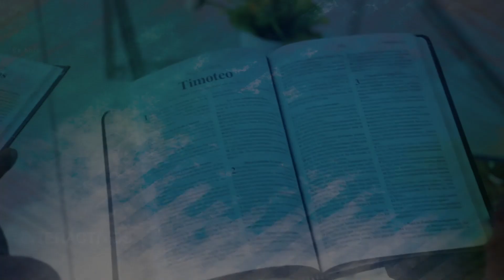1 - El discipulado Bíblico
1 - El discipulado bíblico / Temas interactivos.